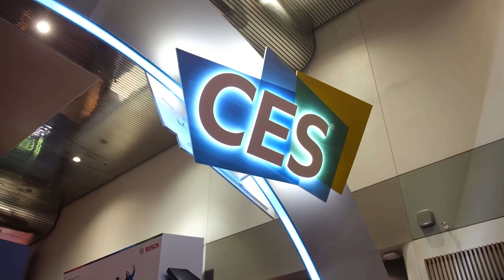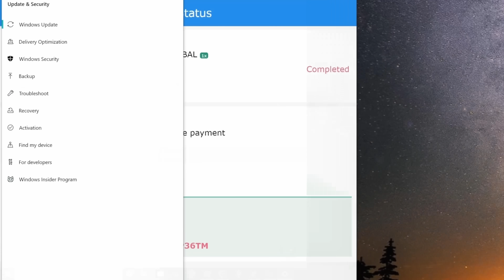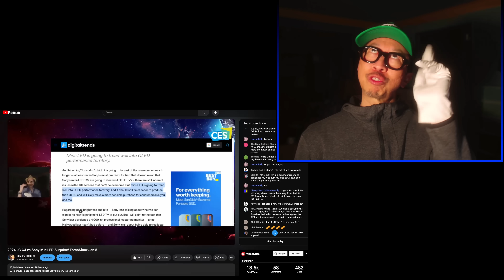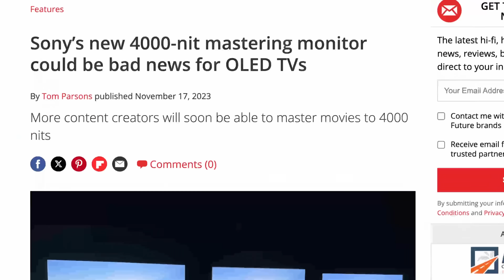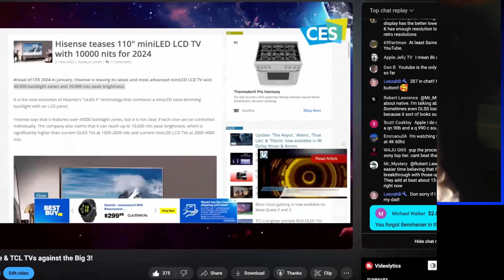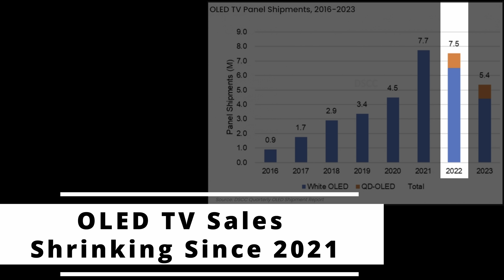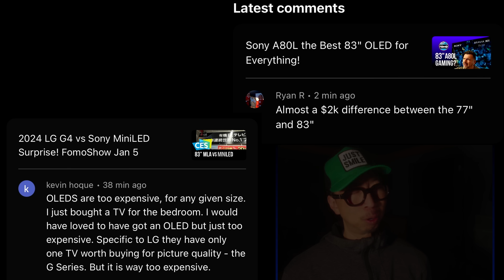Did Sony Doom OLED TVs Future?! Fomoshow Jan 6 2024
chapter index
0:00 End of OLED TVs
1:30 OLED Can't Do 4,000 nits
4:38 Reasons for 4000 nits
8:46 More money for everyone
12:02 4000 nit TVs in 2024
12:56 Samsung Display's Solution
13:25 CHIRAG, bring back QD-Nanorod LED!
13:46 LG Display in trouble?
14:17 4000 Nit Content When?
15:12 Why Sony Wants 4000 nits
17:10 OLED interest shrinking since 2021

Also, all of my other merchant links in this video description, linked pages and community and comment section are affiliate links to different merchants (including but not limited to Best Buy, Crutchfield, Samsung, etc.) which means at no extra charge to you, I will make a small commission if you click on them and make a qualifying purchase.

Did Sony Doom OLED TVs because 4000 Nits? Fomoshow Jan 6 2024